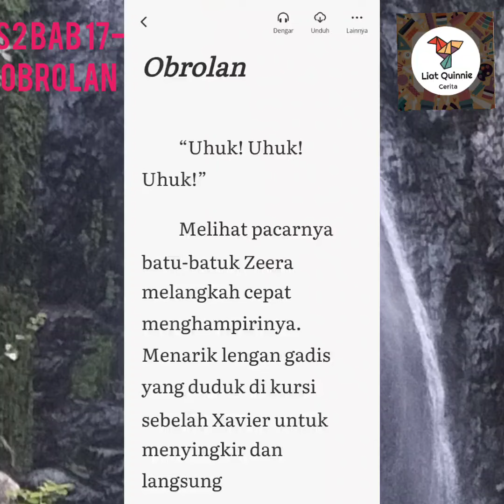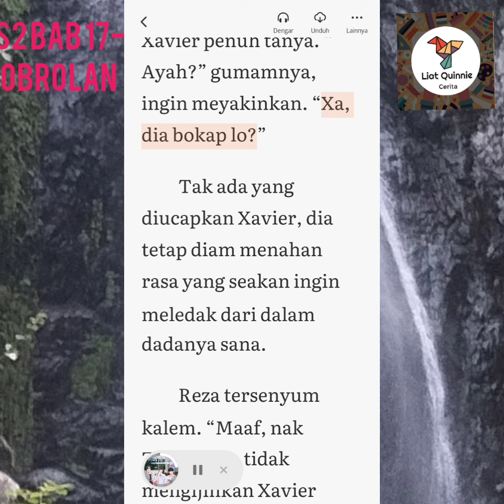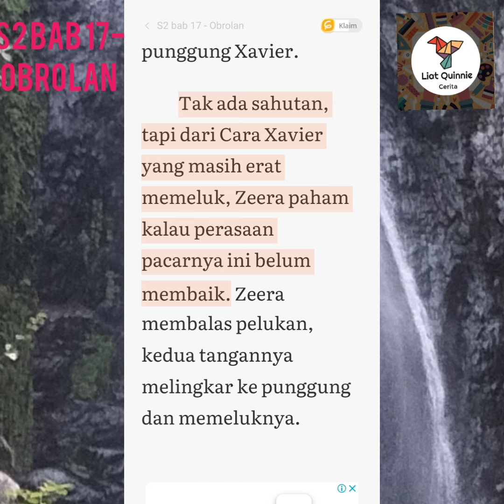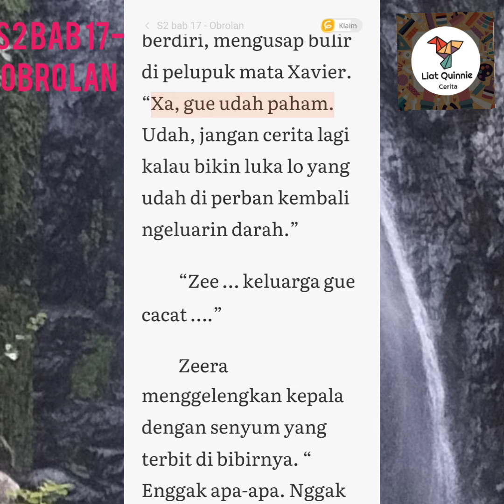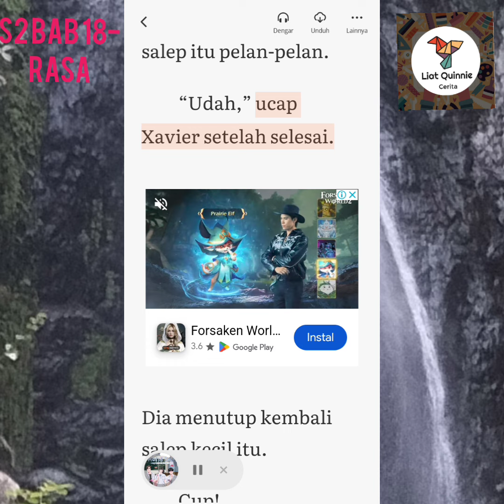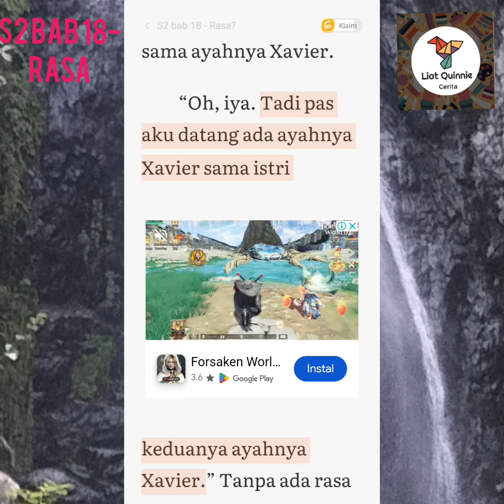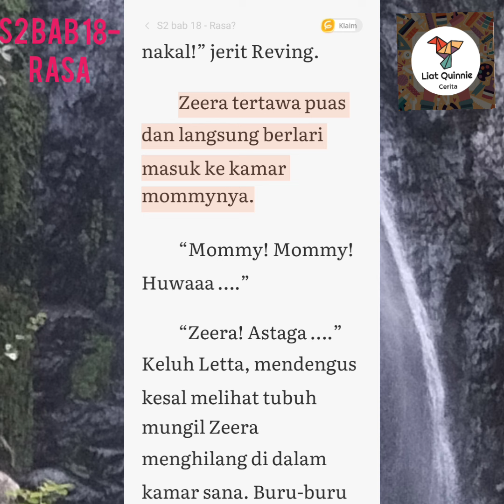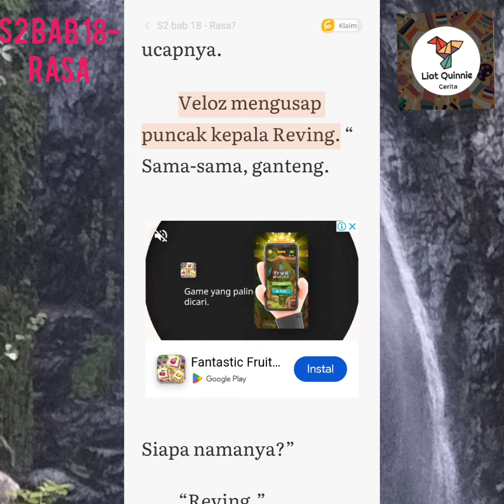S2 Bab 17-Obrolan & S2 Bab 18 Rasa #Pernikahan Murid SMA #LiatQuinnie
Kelanjutan Pernikahan Murid SMA